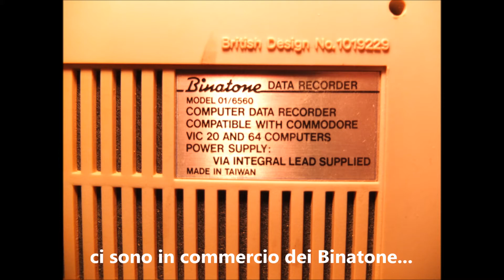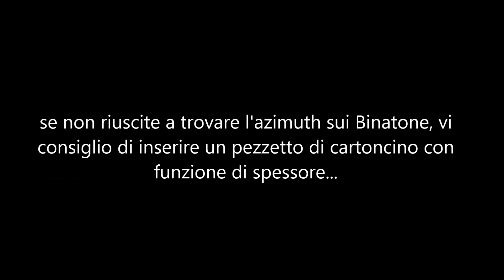Binatone Datarecorder parte seconda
Un piccolo aiuto a chi volesse convertire la variante di questo lettore (credo per riprodurre musica)  per uso su Commodore Computer. Se avete suggerimenti o domande scrivete nei commenti.
Musica del video: Orange Blanket-Jingle Punks